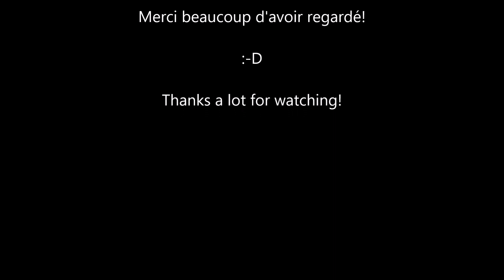G-ZBKF / British Airways / Boeing 787-9 landing at Montreal Int'l Airport (YUL)